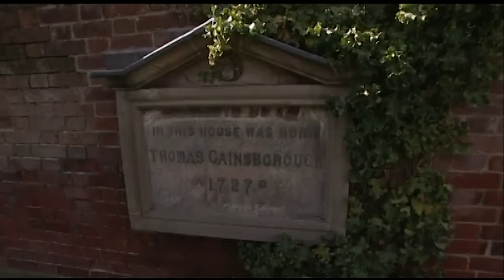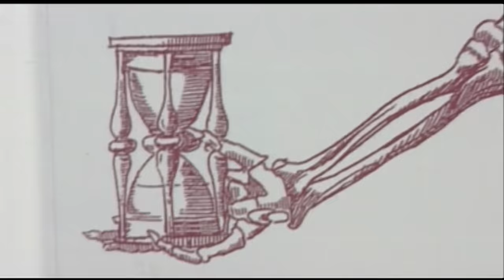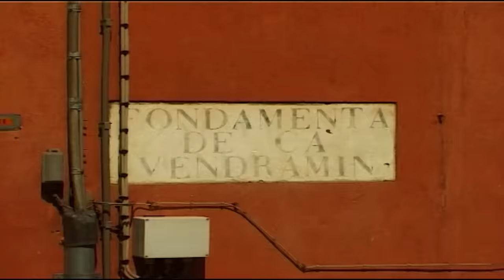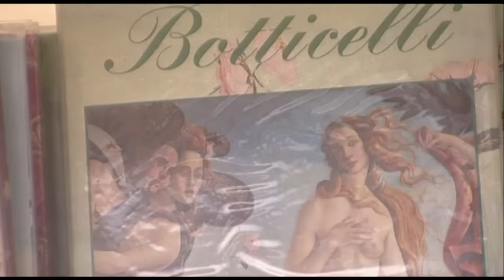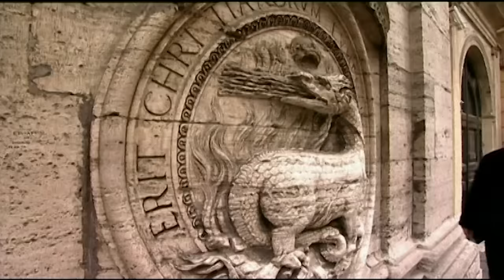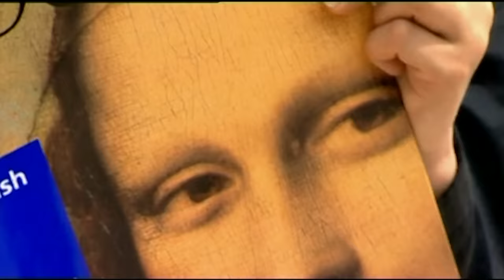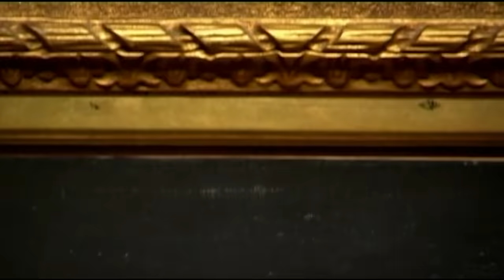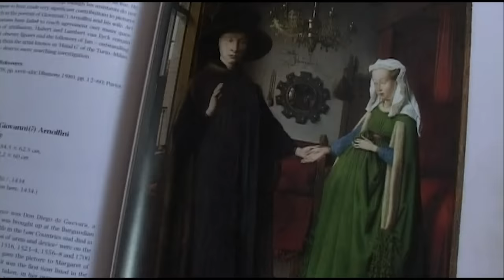Waldemar On The Hidden Meaning Behind 8 Iconic Paintings | Every Picture Tells A Story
In this full series compilation of Every Picture Tells A Story, Waldemar Januszczak sets out to unlock the hidden meanings contained within some of the world's most famous paintings.

00:00:00 Ep 1: Thomas Gainsborough's "Mr and Mrs Andrews."
00:20:55 Ep 2: Rembrandt's "The Anatomy Lesson of Dr. Tulp."
00:42:28 Ep 3: Giorgione's "The Tempest."
01:04:53 Ep 4: Sandro Botticelli's "The Birth of Venus."
01:28:20 Ep 5: Caravaggio's  "Boy Bitten by a Lizard."
01:51:52 Ep 6: Leonardo da Vinci's "Mona Lisa."
02:15:11 Ep 7: Edouard Manet's "Déjeuner sur L'Herbe"
02:38:37 Ep 8: Jan van Eyck's "The Arnolfini Portrait"